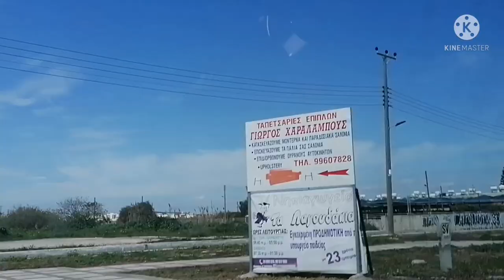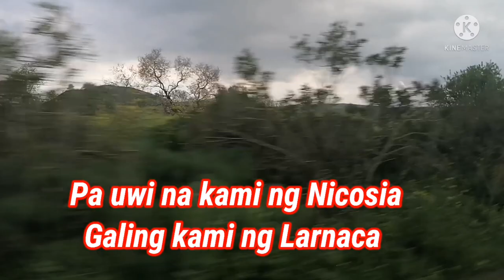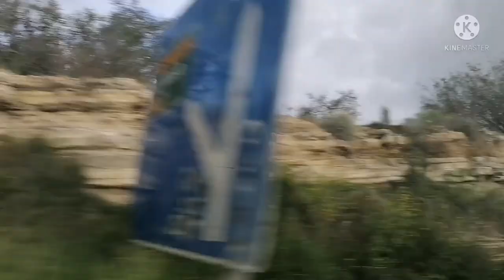Happy Green Monday Cyprus || Road trip to Larnaca